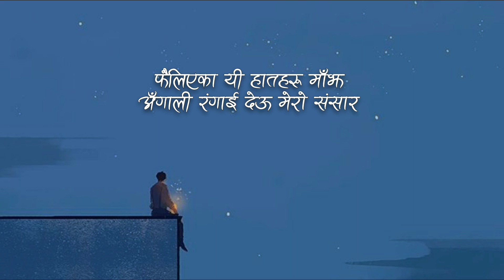Prabesh Kumar Shrestha - Patra Patra [Lyrical Video] Prod. Saswot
We don't have our channel monitize, we are only promoting artist do not belongs to get revenue with it.Thankyou

➥Credits
• Song: Patra Patra
• Written, Composed & Performed By: Prabesh Kumar Shrestha
• Produced By: Saswot Shrestha
• Sarangi By: Manish Gandharva

🎤 Lyrics: Prabesh Kumar Shrestha - Patra Patra Prod. Saswot

पत्र-पत्रहरुमा लेखिएका ति शब्द
तिम्रै सामु अघि वर्णन गरी सक्दिन
हेराई लजालु ति, मेरै आँखा अगाडी
बुझ्नै गाह्रो भए भन्दिन केही पनि
सत्य त यहि नै हो र जिउनु यसरी
बनाई सकेको छु अब तिमीलाई

मेरो हिजोको हार, आजको जीत
मायामा मेरो अनगिन्ती प्रयास
अन्धकार मा नि नजिकै छु नि
सँगै बसेर यी हात समाउन
ओ-हो-हो, हो-हो
ला-रा-रा, रा-रा
ना-ना-ना-ना-ना, ना-ना, ना-ना...

खुला पङ्ख फिजाई
मनका त्रास हटाई
उड्ने हो कि कतै, ति तारा छुनलाई
छायाँ होस् मेरो यो, तिम्रै बास सधैंको
हुनेछु म यहिँ यो जुनि भरीलाई
मनै त मेरो पनि तिम्रो जस्तै हो नि
बनाई राख न अब मलाई पनि

तिम्रो हिजोको हार, आजको जीत
अन्धकारमा नि नजिकै छु नि
फैलिएका यी हातहरु माँझ
अँगाली रंगाई देऊ मेरो संसार
काटौँला सारा जुनि सँगै-सँगै हामी no